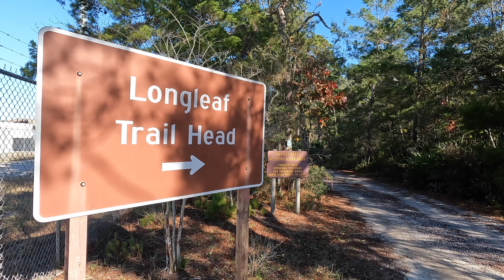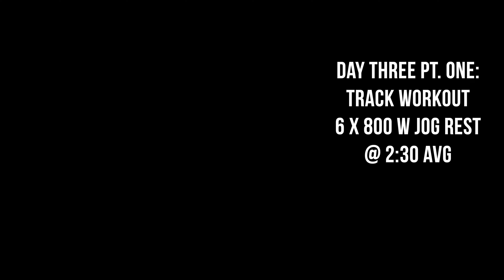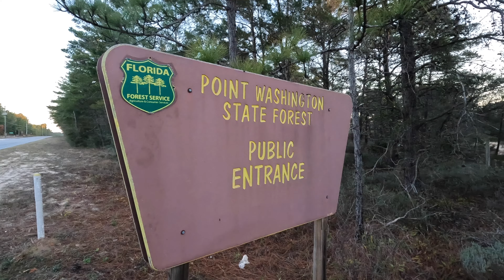HOW TO TRAIN LIKE A D1 RUNNER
In this video I discuss 5 MUST NEED tips for all runners who want to be successful at the college level while showing some clips from my training trip in florida that I took at the end of december 2023.

0:00 intro
0:47 tip #1: easy means EASY
1:55 tip #2: you MUST build a community around you
3:07 tip #3: consistency = momentum = success
4:02 tip #4: work hard, RECOVER harder
5:12 tip #5: if you aren't _ NOTHING else matters
6:18: 1,000 subscribers!! (thank y'all fr)